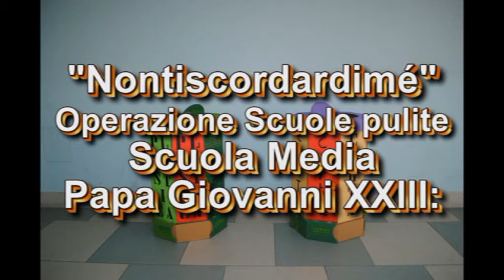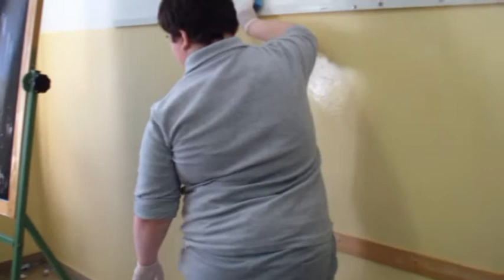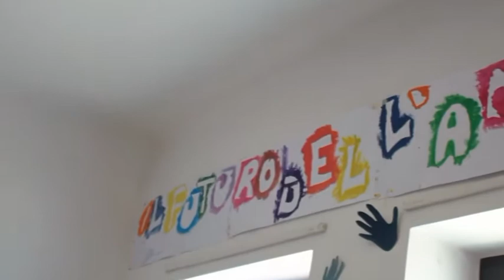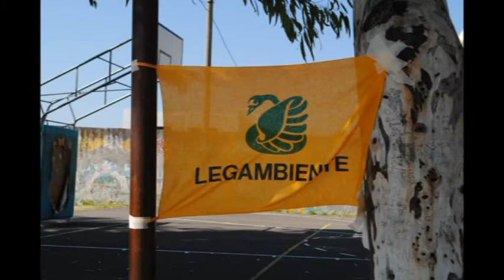Scuole pulite alle Medie di Palagiano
Scuole pulite alle Medie di Palagiano, con Legambiente.